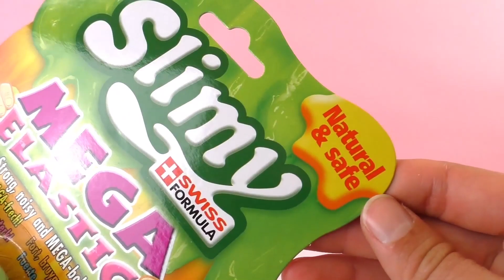MEGA ELASTIC Slimy Matière visqueuse | Matière visqueuse à emporter | Super cool et ultra visqueux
Bienvenue!